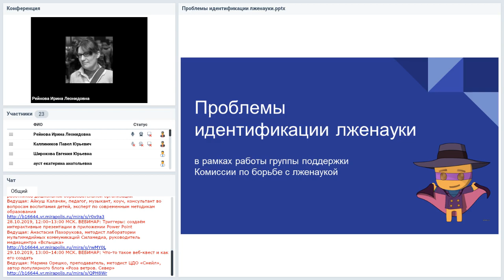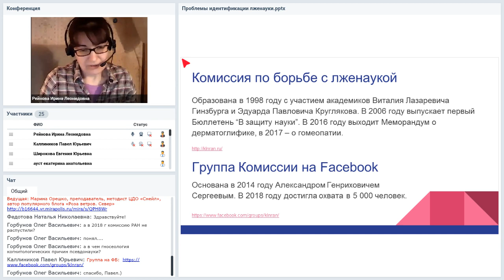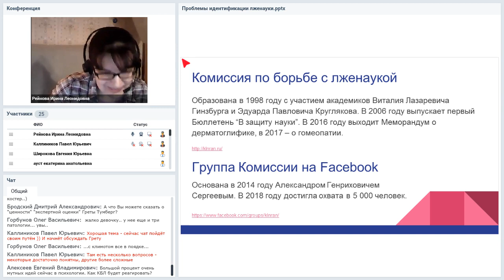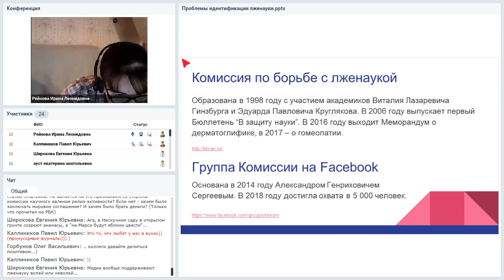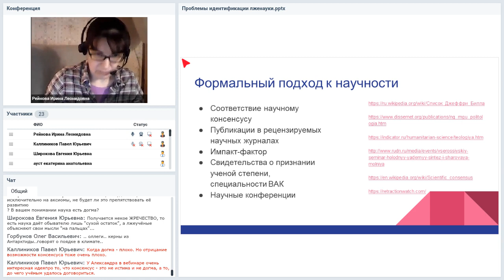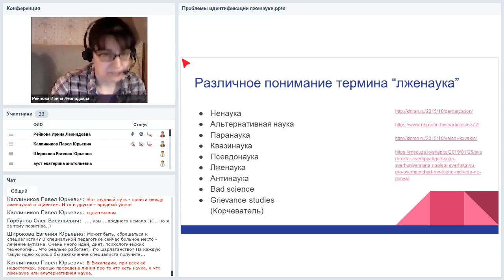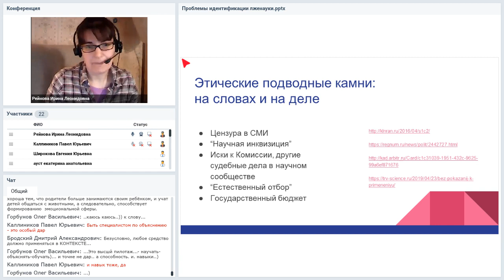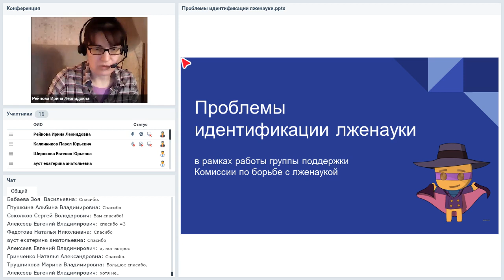Проблемы идентификации лженауки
Вебинар
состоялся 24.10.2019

Ведущая вебинара:
Ирина Рейнова, модератор группы Комиссии по борьбе с лженаукой

Кажется, что лженауку легко можно опознать – она обла, озорна, огромна, стозевна и лаяй. Однако на практике человек частенько сталкивается с тем, что у чудища есть публикации в научных журналах, патенты и одобрение официальных органов. А иногда – даже кафедры в вузах и признание на самом высоком уровне. В группе мы разбираем разные случаи с помощью критериев научности и специалистов в разных областях знаний. Ну а еще помогаем друг другу не запутаться и не стать случайными распространителями лженаучного вируса. Об этом же поговорим и на вебинаре.